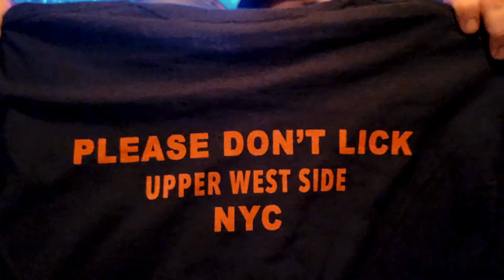Opie's Da Beer Show E5 - Thailand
On this episode of Da Beer Show.   Matt owner of Gebhards Beer Culture has returned from Thailand with plenty of stories, souvenirs and 2 beers to try.  We discuss things we would and wouldn't eat including Dancing Shrimp.  Greatest name for a restaurant ever and Matt talks about the Ping Pong Show.  Thanks to Tomato from @SoundofUrchin for the great drum beats.

Thanks to Tomato from Sound of Urchin for the drum beats.

Instagram and Tik Tok - OpieRadio